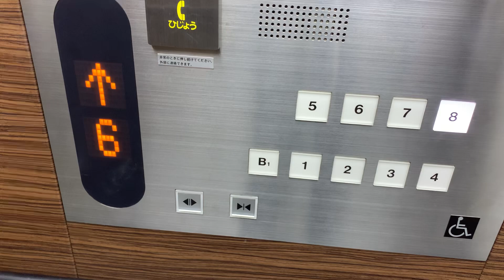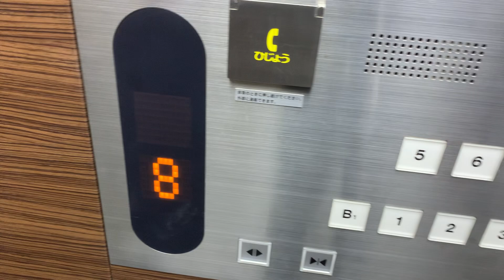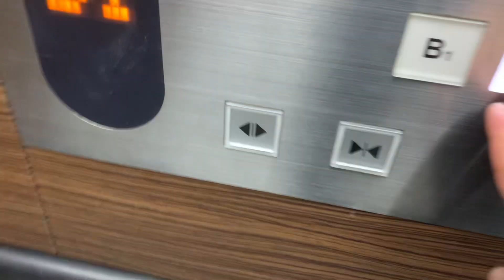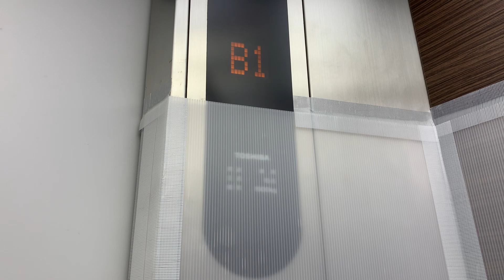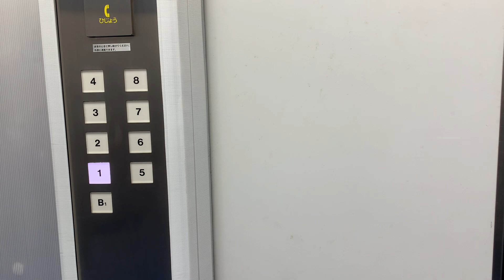松江駅付近某ビルのエレベーターvol.７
エレベーターは、群管理式です。２基のうち１基は、自動的に１階になります。　のりばにある車椅子ボタンは、左側のみ適用されます。

右側は、かご内に引越しで見かける薄いカバーが設置されています。メンテナンスは、SECが担当しています。

メーカー：TOSHIBA
機種：NEWスペーセルEX
アナウンス：あり
到着チャイム：あり
防犯カメラ：あり
行先キャンセル：可能
停止可能階：Ｂ１，１，２，３，４，５，６，７，８